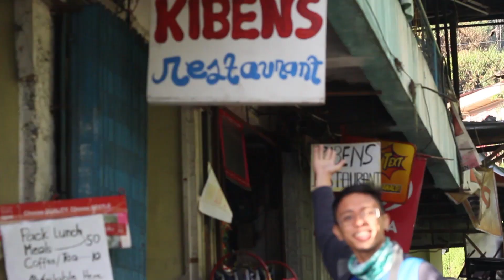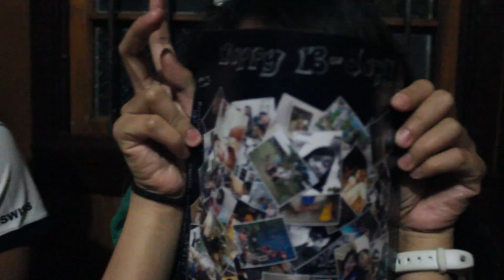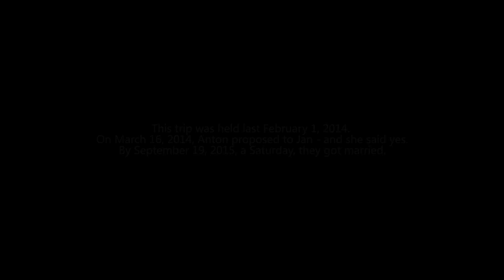Sagada: Backpacked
Jan's Birthday Trip

Created by Bernard Santos